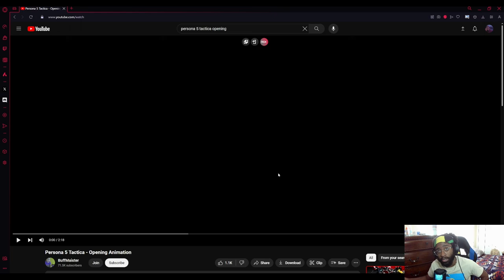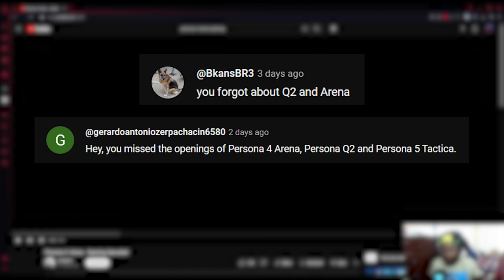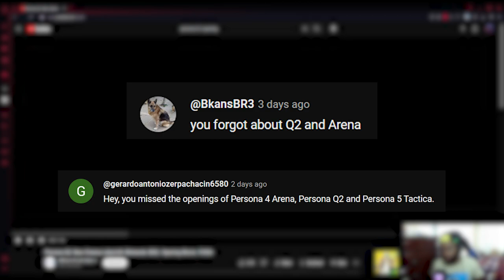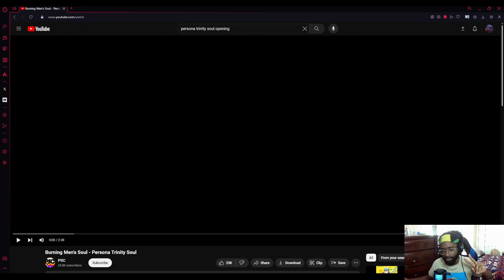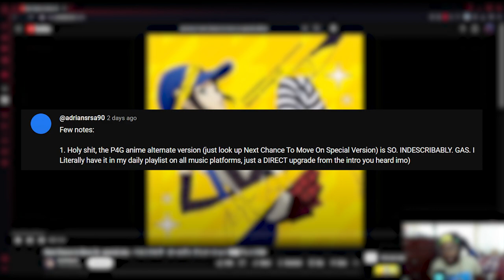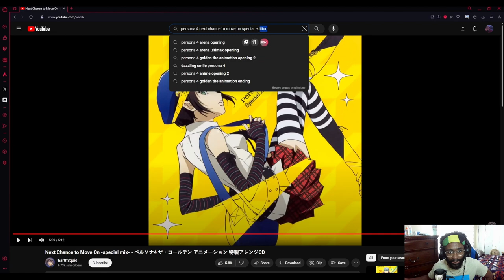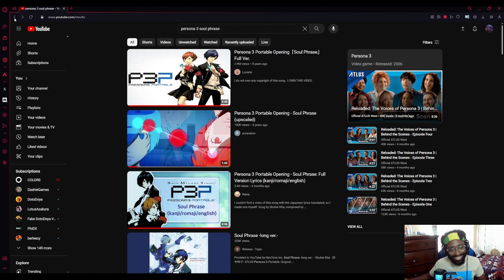Even More FIRE Persona Openings!!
the last video I was told had a couple openings missing from it, so I decided to check them out and didn't fully know I was gonna run into bangers like this, these were very enjoyable to listen through and I heavily appreciate the comments on making me check them out, some videos I did listen to, but unfortunately had to take out due to rights, but keys plus words, and persona 4 anime opening 2 were smooth as ever, I hope you guys enjoy this vid!